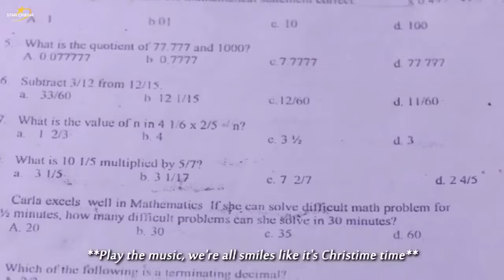Found family of Coco Martin and Vice Ganda | Family Time: The Super Parental Guardians'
Arci (Vice Ganda) and Paco (Coco Martin) find happiness in their found family with Megan (Awra Briguela) and Ernie (Onyok Pineda).